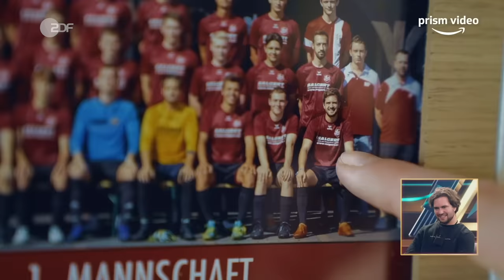All or nothing: Darius Hennekeuser | Die PRISM Is A Dancer Show mit Jan Böhmermann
Fußball-Deutschland ist in Aufruhr: Die Winterpause rückt näher und bei vielen Klubs besteht absoluter Handlungsbedarf auf dem Transfermarkt. Schade, dass ausgerechnet DER Darius Hennekeuser - das größte Talent des deutschen Fußballs seit Robert Hoyzer nicht mehr Wetten, dass…? moderieren darf - nicht so ohne weiteres zu haben ist. Dafür sitzt der variabel einsetzbare Offensivspieler vom SSV Happerschoß so selbstverständlich und seelenruhig im ordinären PRISM-Publikum, als wäre die Show eine Standardsituation in der Kreisliga B Staffel 3 Rhein-Erft. Doch dann entdeckt unser Moderator den Mittelrheinstürmer zufällig im F-Block des Studio König.